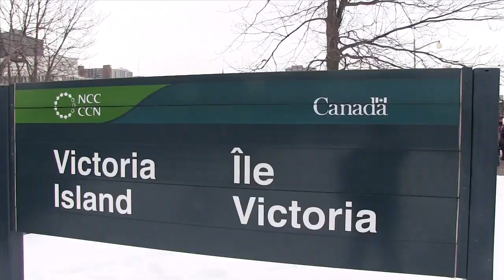Idle No More Parliament Hill March to Theresa Spence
March from Parliament Hill (Ottawa, Canada) to the adjacent Victoria Island, current residence of hunger striker Chief Theresa Spence (Attawapiskat).
Chief Spence meets with Natives and Canadians outside of her tipi, after Liberal Party of Canada Members of Parliament Hon. Bob Rae and Hon. Carolyn Bennett emerge.
Raymond Robinson, Cross Lake (Manitoba) elder is also seen leaving the tipi.